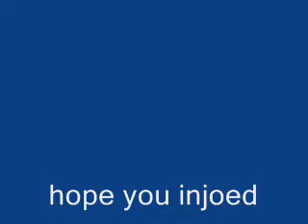The legent of Spagity!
lots of spigety...